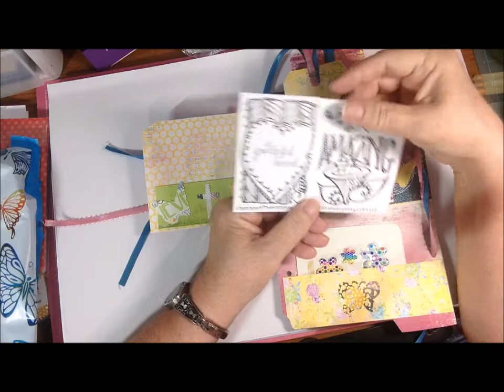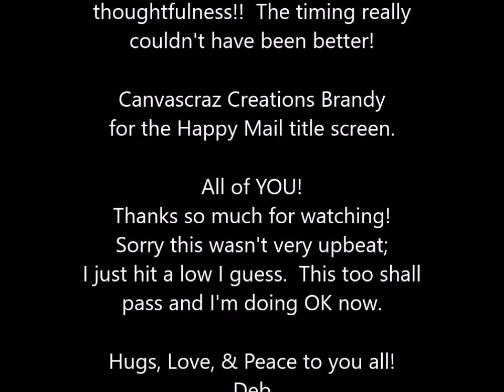V824 Beautiful Happy Mail from TinasCraftyLife - 090118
Hi Everyone!  Totally unexpected Happy Mail from TinasCrafty Life, which probably couldn't have arrived at a better time.  So, it's a little emotional and I do apologize for that.  I took out part of it.   Just to let you know, I'm OK.I just think a week of in and out of hospital almost every day dealing with my 89 year old mother finally caught up to me.  So, I am sorry.  Anyway, Thank You So Much, Tina, for the beautiful flip book!  I really appreciate your kindness!

I am an independent Stampin' Up demonstrator, and I also have a micro jewelry business called Dahlia Designs.  I enjoy paper crafting, including card making, and designing and making beaded or bead woven jewelry, and a little bit of torch enameling when I can get to it.

You can find my Stampin' Up website here, which you can then shop from, or join my team.

For orders Under $150, use HOST CODE:   PLEASE NOTE:  THERE IS NO HOST CODE FOR AUGUST 2018.  Just Order without one and EVERYONE WHO PLACES AN ORDER IN AUGUST WILL BE ENTERED INTO THE DRAWING FOR THE SANTA'S SLEIGH STAMP SET & FRAMELITS.  THANK YOU!